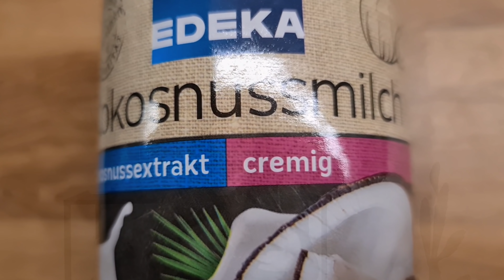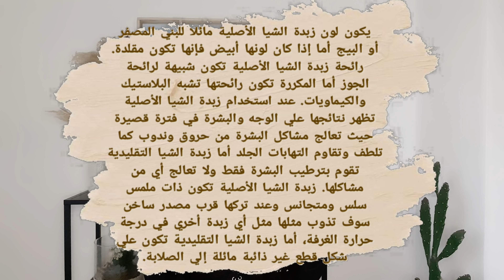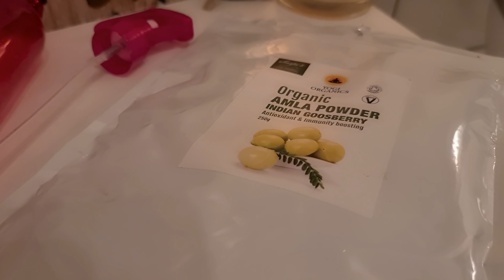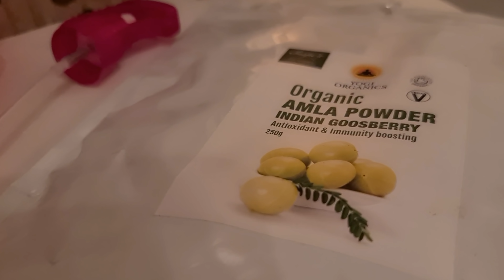روتين تنبيت الشعر 💪، اجي طولي شعرك 💆‍♀️ بروتين طبيعي يخلي شعرك حرير 😍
شاركو الفيديو مع صحاباتكم 😍💪🤎
SHARE IT WITH YOUR BESTIES